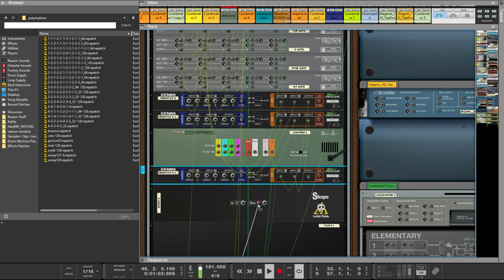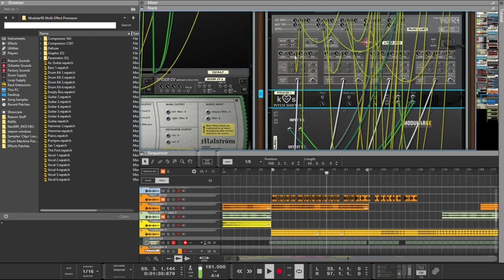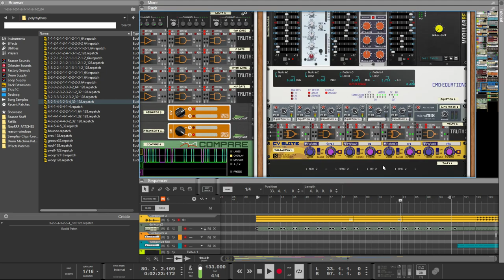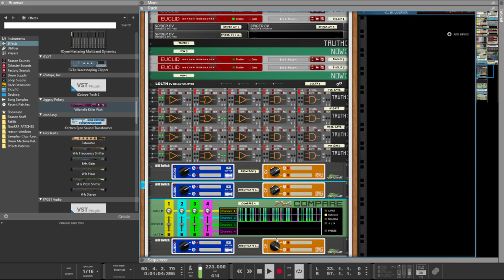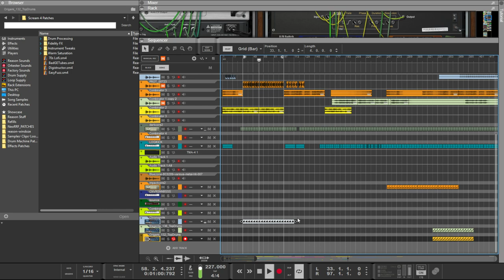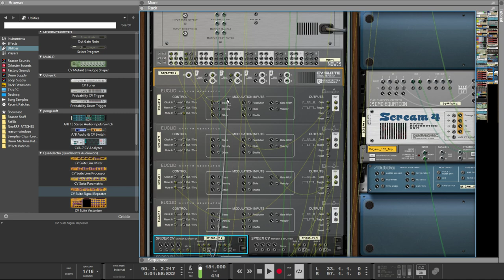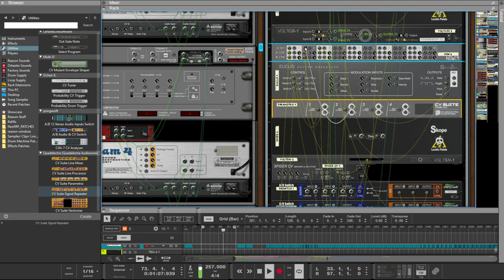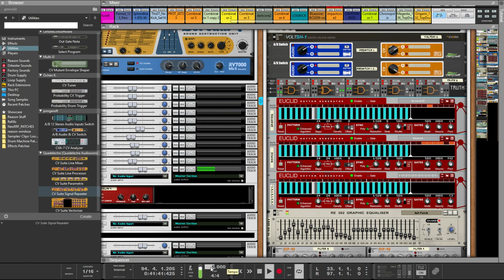RRF - Reason 10 - Live - Logic Gate Research [imply/abjunct gates]